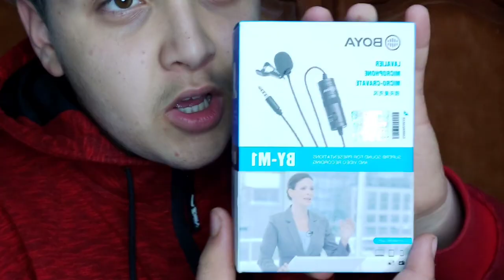ولدي دارليا مقلب .. (صاحبتو تبات معانا فدار😱😱)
* تقدم قناة  :

* إيمان الإدريسي/ IMANE STAR *

* أعمال متنوعة :
-فكاهة
- خواطر
-سلسلات
-تقليد

و الكثير من ألأفكار المتنوعة و الجديد على قناتكم ✨